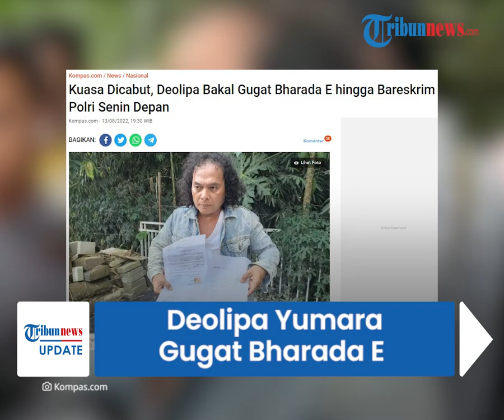Surat Pencabutan Kuasa Dinilai Cacat Formil, Deolipa Yumara Gugat Bharada E secara Perdata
TRIBUN-VIDEO.COM - Seusai tak bisa lagi membela Bharada Richard Eliezer alias Bharada E dalam kasus pembunuhan Brigadir Yoshua Hutabarat alias Bharada E, Deolipa Yumara kini bersiap melayangkan gugatan.

Deolipa Yumara menyatakan akan menggugat sejumlah pihak termasuk mantan kliennya, Bharada E.

Gugatan ini dilayangkan karena Deolipa meyakini ada cacat formil dalam pencabutan kuasanya sebagai pengacara.